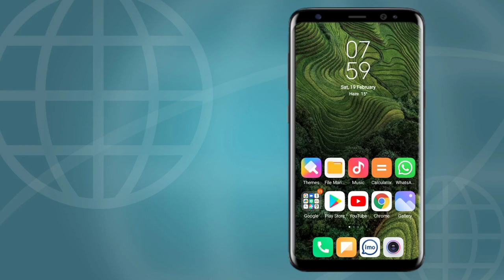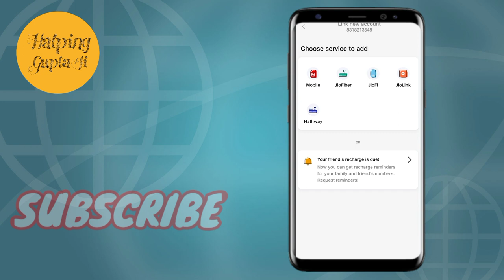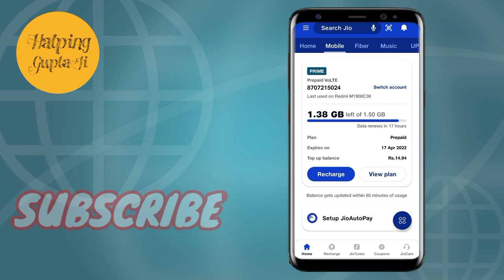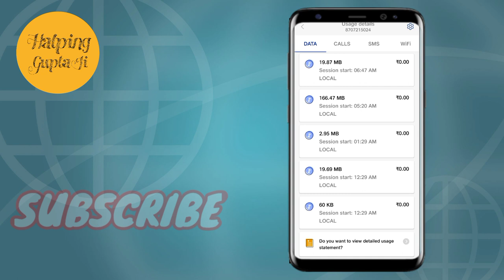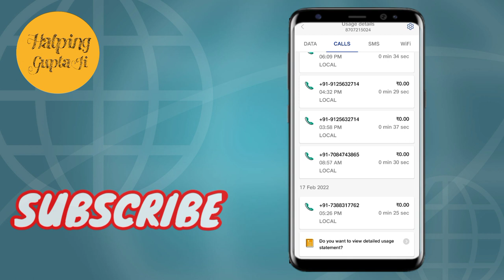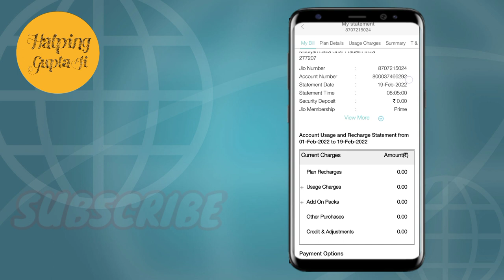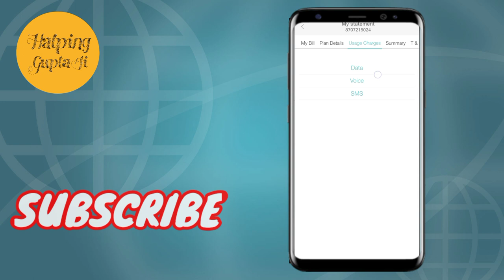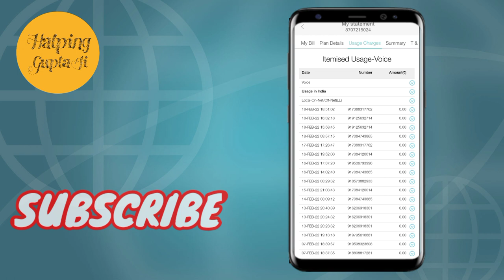My Jio App Se Call Detail Kaise Nikale ? Jio Ki Call History Kaise Nikale ? Call History Kaise Nikal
Hello Dosto Main Aapko Is Video Mein Bataunga Ki Kaise Aap My Jio App Se Call Detail Nikal Stake Hai

Topics
Jio call history Kaise nikale
Jio number call history
My jio App se call details Kaise nikale
Jio ki call history Kaise nikale
How to get jio call detail

Be Happy 🙂🙂😁😊